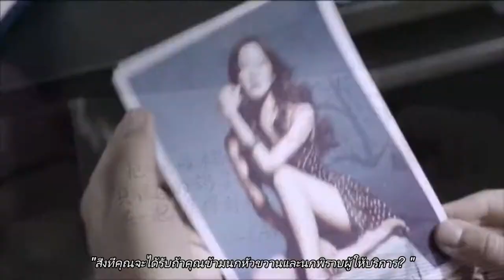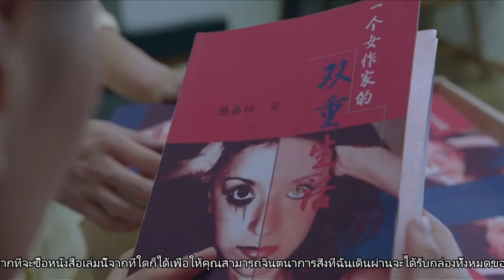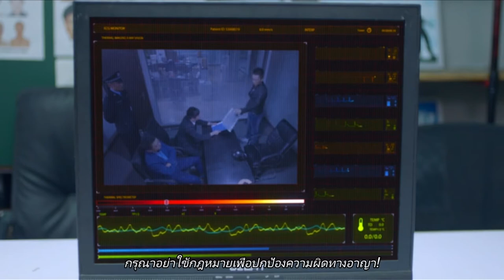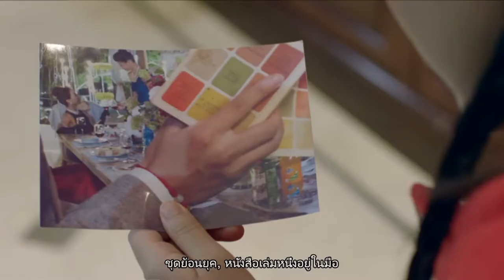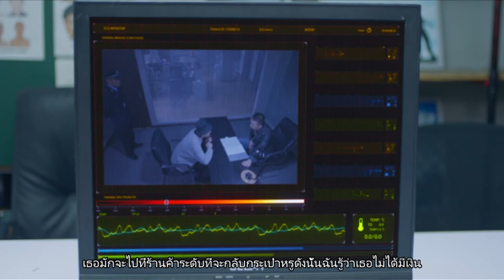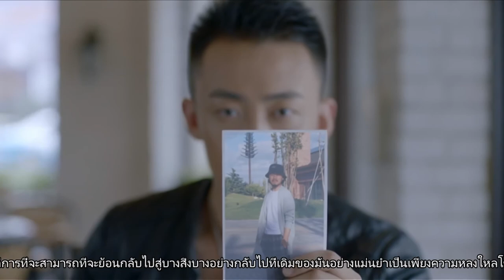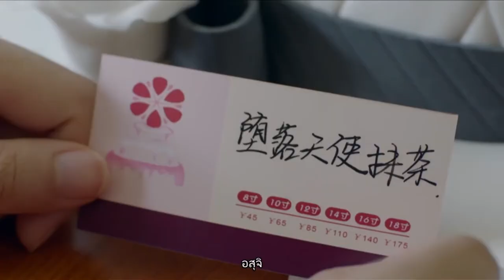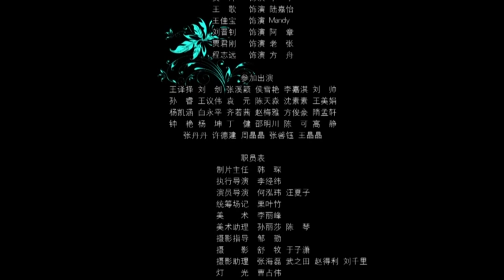Detective Sweet Episode 09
ก๊วนซ่าส์แดนเนรมิตร
《ก๊วนซ่าแดนเนรมิต》คือเกมมือถือออนไลน์รูปแบบARPGที่เล่นกันได้หลายคน สามารถเข้าโจมตีBOSSแบบเดี่ยว หรือใช้สัตว์ขี่กันเป็นคู่สุดแสนโรแมนติก มีอาชีพให้เลือก3อาชีพ เสื้อผ้าหลากหลายรูปแบบสุดทันสมัย ดรอปไอเทมล้ำค่านับหมื่นชิ้น!การแต่งงานออนไลน์รูปแบบ1+1=3 การต่อสู้แบบ50V50 รีบมาเล่นด้วยกันสิ รออะไรอยู่?

คลิกลิ้งค์เพื่อดาวน์โหลด